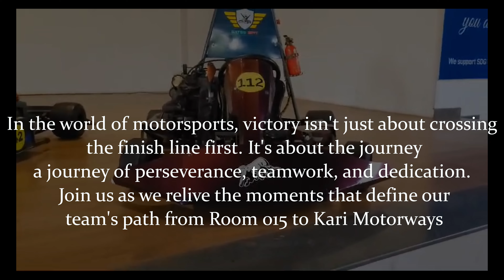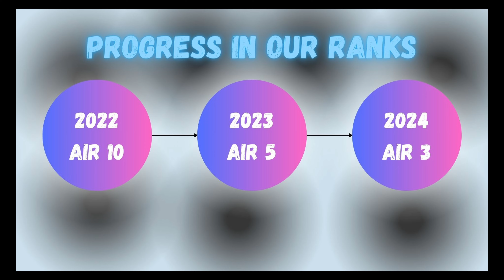11th GKDC Safari | Team Name - GATEE SFIT | Team Id - 7064376